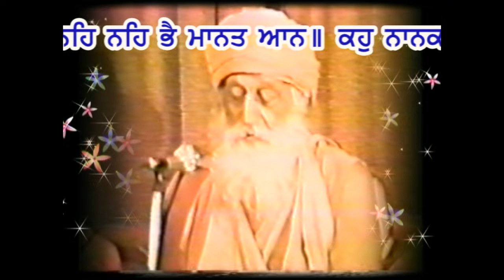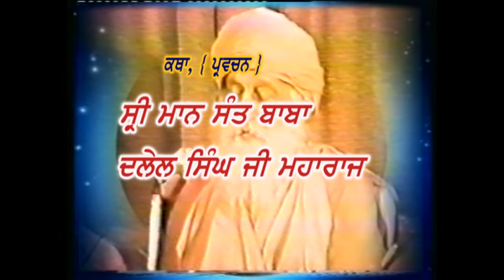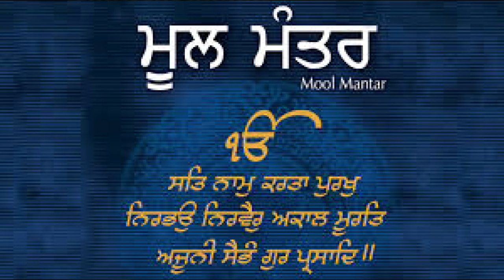SANT BABA DALEL SINGH JI MAHARAJ. VOL. [S 21A ]